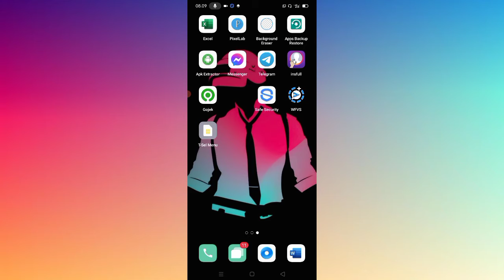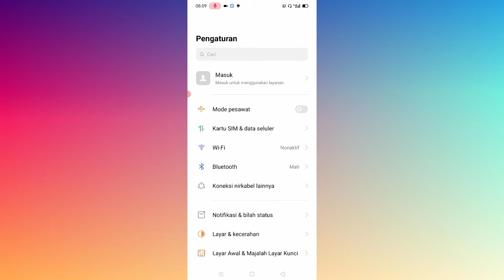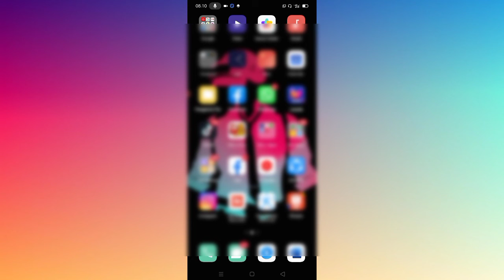Cara Menonaktifkan Wa Tanpa Mematikan Data Selluler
Hay teman-teman anda pengguna aplikasi WhatsApp dan anda ingin menonaktifkan WhatsApp tersebut tapi anda malas untuk mematikan data anda nah gampang sekarang kita akan memberikan tutorial bagaimana cara menonaktifkan WhatsApp tanpa mematikan data seluler.